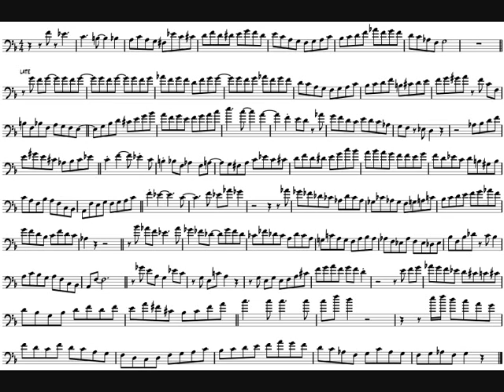Bob McChesney 'Leave It To Beaver' Trombone Solo Transcription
This is my transcription of Bob Mcchesney's Trombone solo on 'Leave It To Beaver', from randy Waldman's album, 'Unreel'.